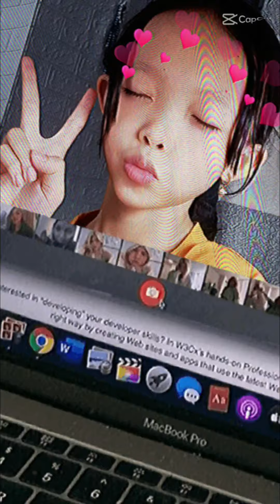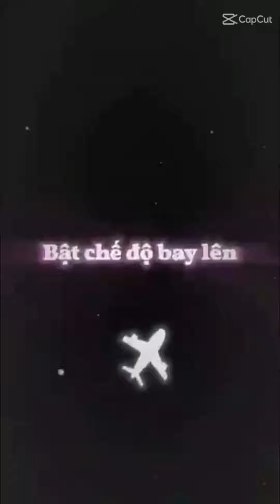Mình và chị họ nek.